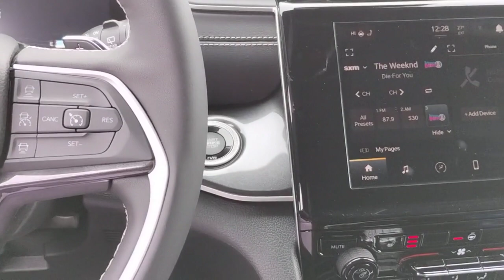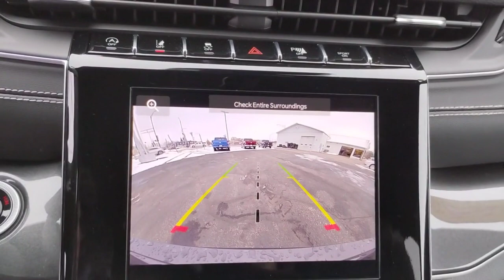2023 Jeep Grand Cherokee L Clintonville, Shawano, Waupaca, Green Bay, Appleton, WI J009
Baltic Gray Metallic Clearcoat New 2023 Jeep Grand Cherokee L Laredo available in Clintonville, Wisconsin at Klein CDJR. Servicing the Shawano, Waupaca, Green Bay, Appleton, WI area.

Klein CDJR
10 W. 4th St

$3,000 off MSRP!brbrBaltic Gray Metallic Clearcoat 2023 Jeep Grand Cherokee L Laredo 4D Sport Utility 4WD 3.6L V6 24V VVTbrbrBuy from the highest rated dealership in Northeast Wisconsin. Google rating of 4.5!!! Our non-commissioned sales staff members are paid to find you the right vehicle at the right price! Price includes all rebates and incentives. Please check with the dealership for eligibility. All prices exclude taxes, title, license, and service fees.$1000 - Midwest BC Bonus Cash MWCPA. Exp. 01/31/2023 $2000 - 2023 Jeep Bonus Cash 23CPA. Exp. 01/31/2023